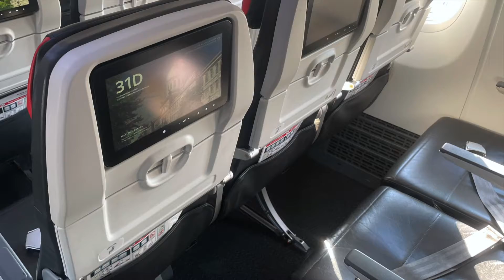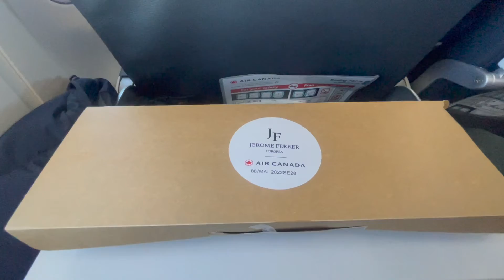Air Canada AC-312 from Vancouver to Montreal - YUL C-GEPB Boeing 737 MAX-8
Air Canada  AC312  YVR - YUL
VANCOUVER TO MONTREAL
C-GEPB Boeing 737 MAX 8
Gate: C47
26/09/2022